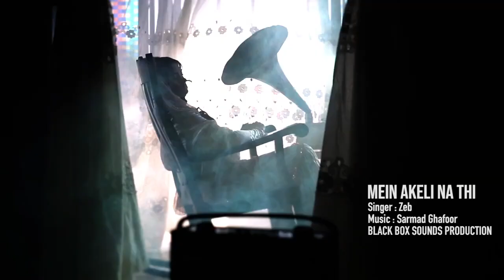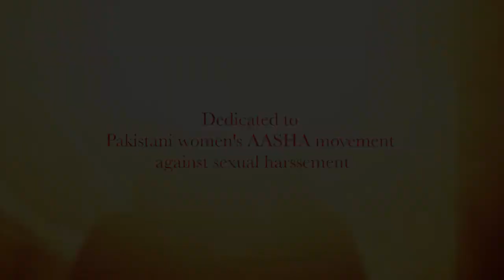Main Akeli Na Thi (I Was Not Alone)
Title song of documentary 'I Was Not Alone', produced by Black Box Sounds, dedicated to the struggle of Dr. Fouzia Saeed.

Singer: Zeb
Black Box Sound Production